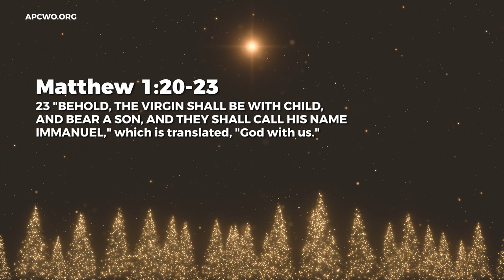Wonderful Savior! - Ashish Raichur | Daily Devotion, December 23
Today's Daily Devotional: Wonderful Savior!